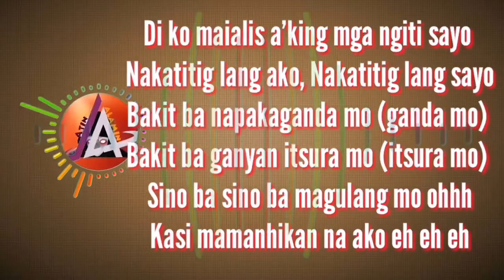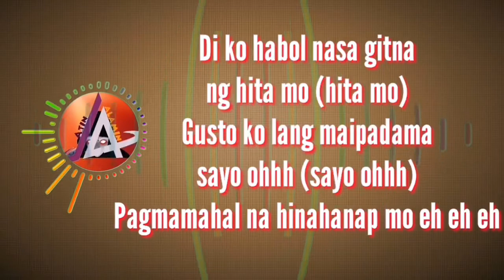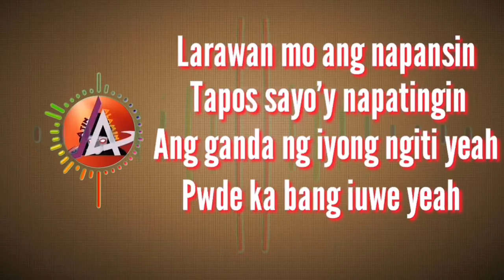Larawan - NIK MAKINO (Lyrics Video)